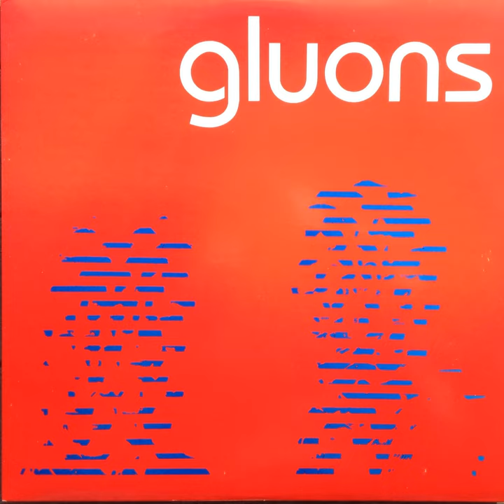A Room in Your Head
A Room in Your Head · Gluons · Thomas Poitras

Gluons